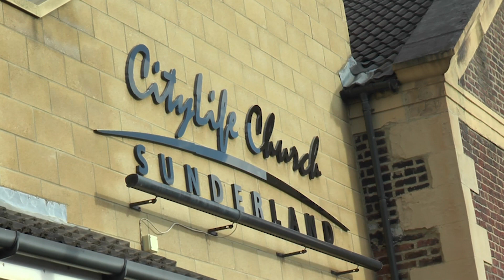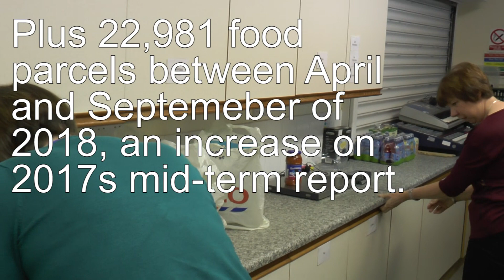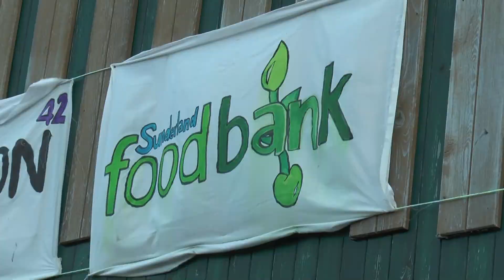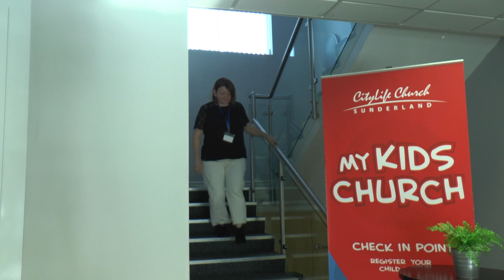Has food ever been so important? (Sunderland Food Bank Video)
Sam Blacklock, BA Hons Sports Journalism (3rd Year)
Journalism for the Broadcast Media MPR3002-N-BF1-2018 (Mark Handscomb)
November 2018
Teesside University
Has food ever been so important?